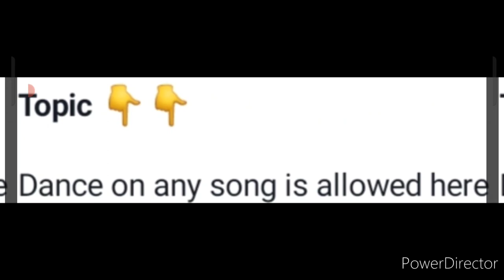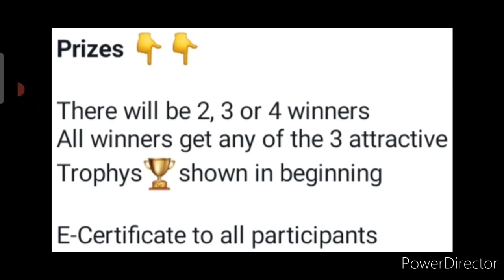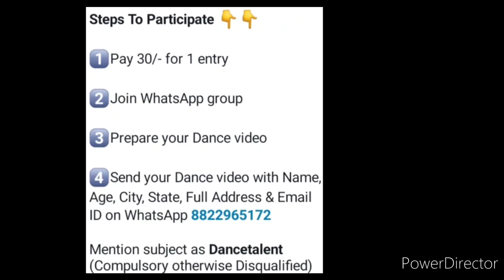No Courier Charges🥰Win Attractive Trophys🏆Online Competition 2022🥇No.1 Online Dance Competition 2022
Steps To Participate 👇👇

1️⃣Pay 30/- for 1 entry

2️⃣Join WhatsApp group for further details and Results updates

3️⃣Prepare your Dance video

Mention subject as *Dancetalent*
(Compulsory otherwise Disqualified)

3 Best A4 size Drawing books set in affordable amount